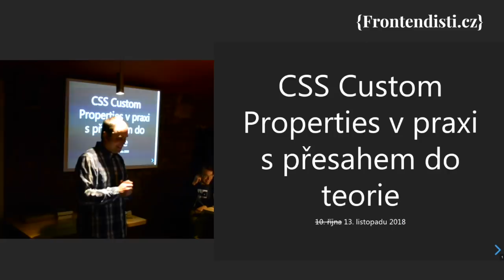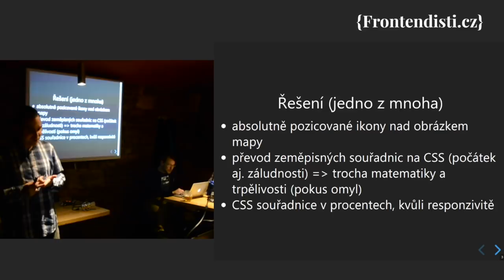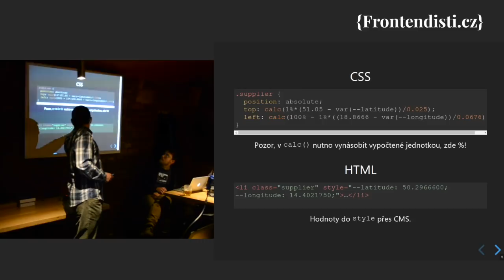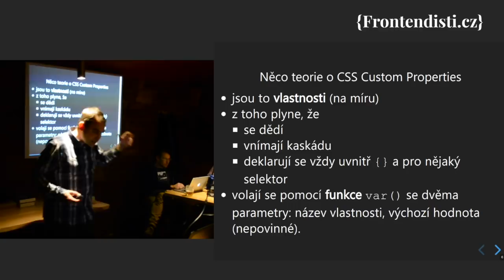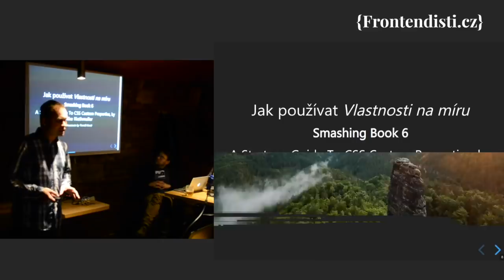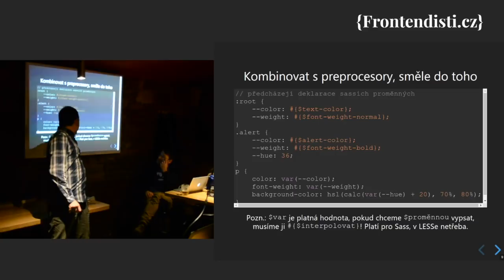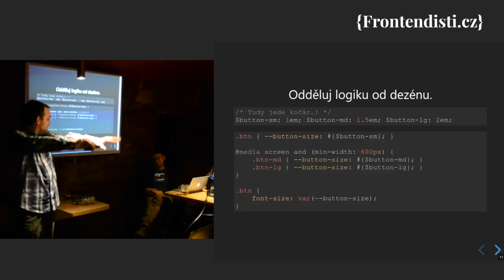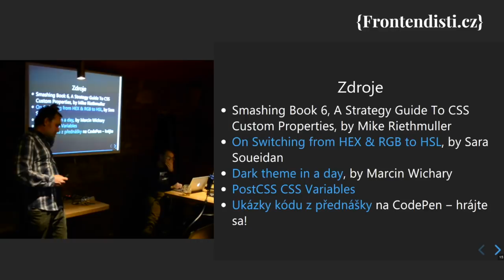Tomáš Kout: CSS Custom Properties v praxi s přesahem do teorie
Tomáš Kout je frontend developer na volné noze.

Tomáš Kout mluví o CSS Custom Properties. Jsou to proměnné? Nejsou to proměnné? Jsou to vlastnosti. Vše vysvětluje na na plzeňském srazu Frontendisti.cz 13. listopadu 2018.